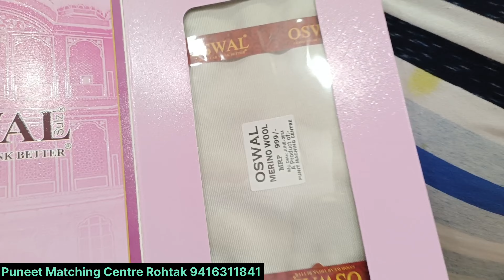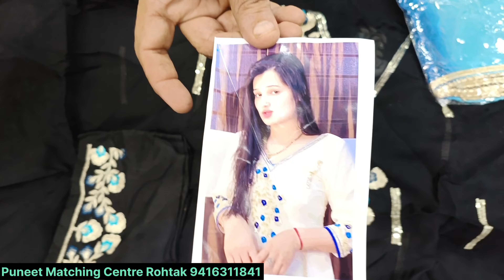fancy suit, party wear sarees, lengha, lancha pr bhari sale | rohtak shori market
fancy suit, party wear sarees, lengha, lancha pr bhari sale | rohtak shori market rohtakmarket @NaveenMalikHaryanvii

Puneet Matching Centre
rohtak market video
rohtak suit market video
rohtak market
rohtak shori market video
rohtak suit wholesaler
suit wholesaler in rohtak
wholesale market rohtak
puneet matching centre rohtak
rohtak market suit wholesaler
rohtak shori market suit shop
rohtak suit shop
shori market rohtak haryana
rohtak shori market than ke suit
rajender shori market rohtak
rohtak shori market wholesale
rohtak shori market
rohtak shori market ke suit
rohtak shori market wholesale suit
rohtak shori market suit
rohtak shori market toll ka kapda
rohtak shori market ganga ke suit
rohtak shori market new video
rohtak shori market kapda

durga cloth house Julana
durga fashion julana
poppy cloth house
sushma dahiya tehlan
ladli bitiya fashion
premo cloth house
mittal cloth house

Suit
Ladies Suit
Delhi Suit
Haryana Suit
Online Suit
Rohtak market
Raksha Bandhan ke liye suit
Rakhi ke suit
Raksha Bandhan ke suit
Teej ke suit
Rohtak ke lenge Saree suit design
Rohtak ke suit aur unke price
Rohtak ke suiton ke dam
Rohtak market timing today
Rohtak market kis din band rahta hai
Fiona ke suit
Radhe Krishna wale Fiona ke suit
Banarasi suit
Jaipuri suit
Cotton suit
Rakhi special suit
Rakhi special
Best suit with best price
Party wear suit
Fancy suit